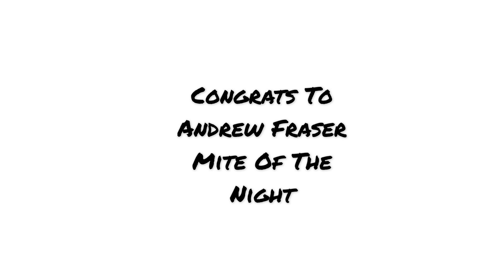Quakers Mites On Ice 2014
Quakers Mites Team White Mites On Ice 2014